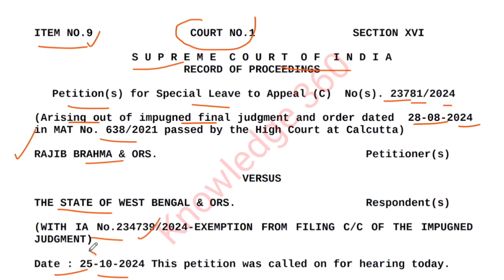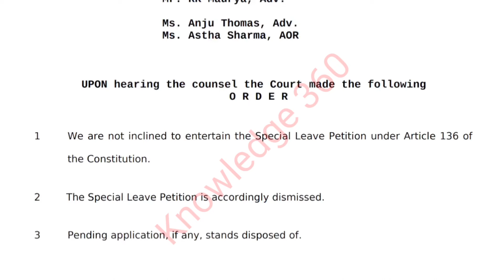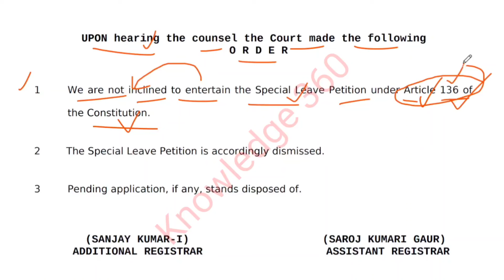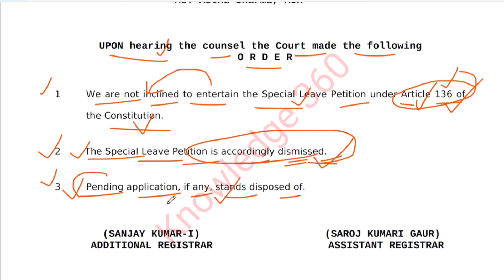অর্ডার কপিতে উচ্চ প্রাথমিক মামলার ব্যাখ্যা| Upper Primary recruitment supreme court update|TET নিয়োগ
উচ্চ প্রাথমিক মামলা সুপ্রিমকোর্টে শুনানীর জন্য লিস্টেড
Upper primary recruitment case
TET নিয়োগ
উচ্চ প্রাথমিক মামলার শুনানির ব্যাখ্যা
Upper Primary recruitment case update
upper primary case
Supreme court case update for upper primary
উচ্চ প্রাথমিকের মামলা চ্যালেঞ্জ সুপ্রিমকোর্টে
New SLP দায়ের
Upper primary recruitment Supreme case
উচ্চ প্রাথমিকের Merit List প্রকাশ নিয়ে বিগ আপডেট
Merit List প্রকাশ
Upper Primary recruitment update
Merit list| tet
উচ্চ প্রাথমিকে নিয়োগ আগামী সপ্তাহে
শিক্ষক নিয়োগ
উচ্চ প্রাথমিকে সুপ্রিমকোর্ট মামলা
Upper Primary recruitment
UP tet Supreme court case
Upper Primary judgement
Upper tet recruitment
Upper Primary final judgement
Upper Primary TET recruitment 2016
UP tet recruitment case update

Upper Primary case live update
upper tet recruitment
Upper Primary case update
Upper primary tet recruitment case
Upper primary tet case
Primary tet
WB TET
wb Upper primary case update today
wb Upper primary recruitment
wb Upper primary case update
wb Upper primary update
WB Upper Primary TET recruitment
Upper primary recruitment news today
Upper primary recruitment update news
Upper primary recruitment letest news today
wb upper primary recruitment update
west bengal upper primary recruitment update
wb Upper primary recruitment news
TET recruitment
Supreme court order
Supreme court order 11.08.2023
del ed
bed vs del ed supreme court judg
b. ed vs deled case
b.ed
bed vs deled case supreme court t...
bed vs deled supreme court
d.ed vs bed case update
d.el.ed vs bed case update today
deled vs bed case update
job update
b.ed vs btc supreme court today n...
চাকরি বাতিলের অর্ডার কপির ব্যাখ্যা
Primary 32000 Teacher Job Cancel Case update today